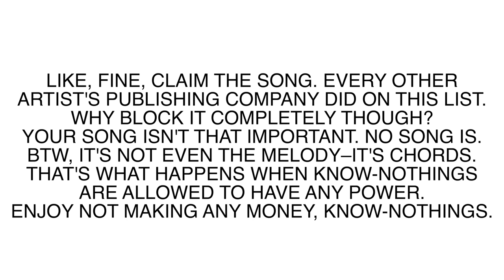The 12 Greatest 12-String Guitar Riffs